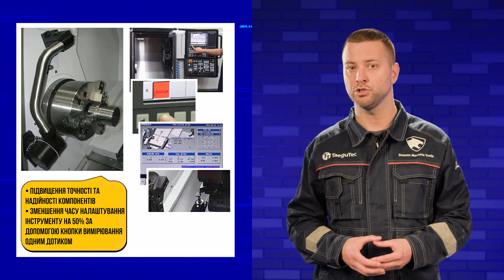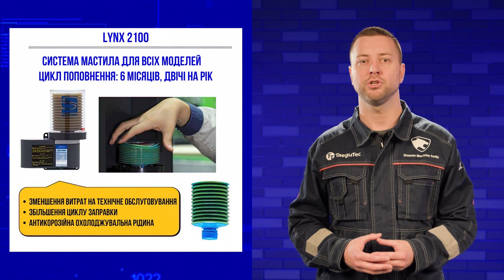DN SOLUTIONS | Токарний верстат LYNX | Випуск №3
Номенклатура лінійки LYNX включає широкий модельний ряд токарних центрів з великим різноманіттям опцій для виконання найрізноманітніших задач з обробки металу.

00:33 - номенклатура
00:45 - позначення
01:08 - приклади застосування
01:58 - можливості комплектації
03:03 - перевірки та тестування
04:02 - технічні особливості
04:53 - револьверна голова
05:57 - шпиндель
06:22 - система підведення ЗОР
06:45 - ПЗ
06:56 - підсумок

Лінійка верстатів  LYNX була оновлена у 2020 та отримала якісні покращення в технічних можливостях, номенклатурі та програмному забезпеченні.

- збільшені габарити оброблюваних деталей
- збільшений крутний момент шпинделя
- пряме з'єднання сервоприводу револьвера
- захист напрямних для відведення стружки
- програмований привід ЗБ із гідравлічним циліндром
- 10.4″ дисплей – стандарт
- великі габарити обробки
- підвищена жорсткість.

Обладнання + інструмент + технологія + САD/САМ + навчання + першокласний сервіс: від однієї компанії!

Відповідальний за випуск Різник Єгор.

6